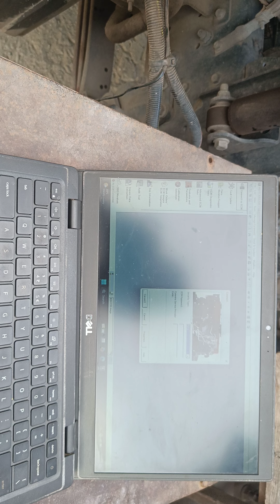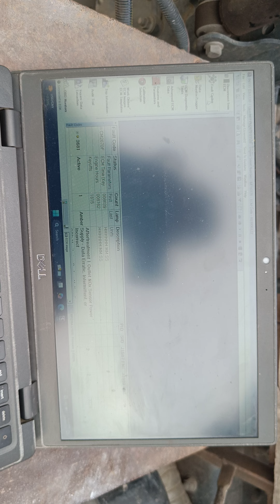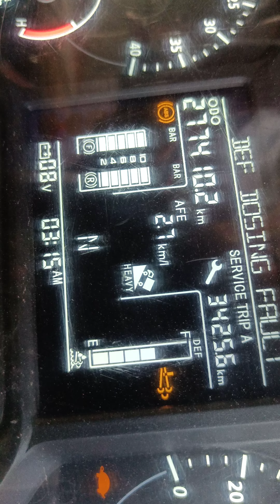signa 5530.S It suddenly stopped while moving on the road and did not start again, see what came out